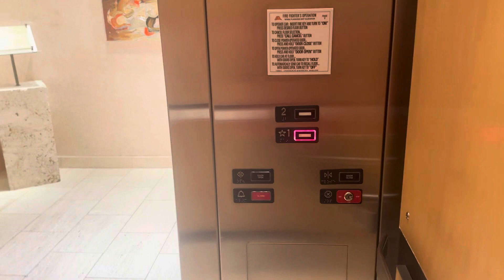Kone Traction Elevator @ Neiman Marcus International Plaza